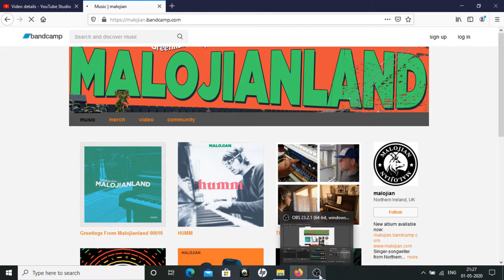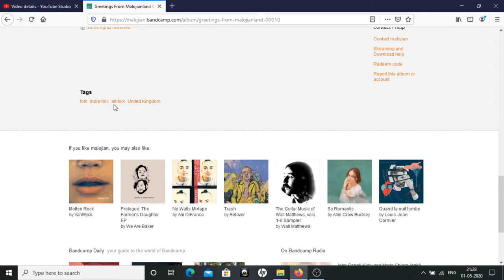Greetings From Malojianland 00010 | malojian | some rights reserved | May 1, 2020